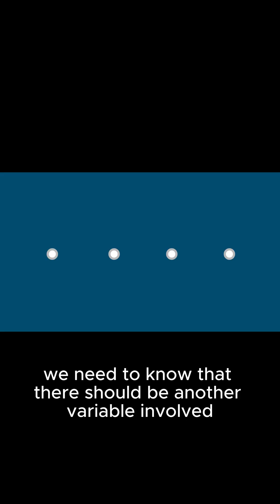Have You Ever Heard of Information Theory? 🤔📡technology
It’s the foundation of everything digital—from the internet to AI. But how does it actually work? A simple coin toss trick can help explain it! 🤓